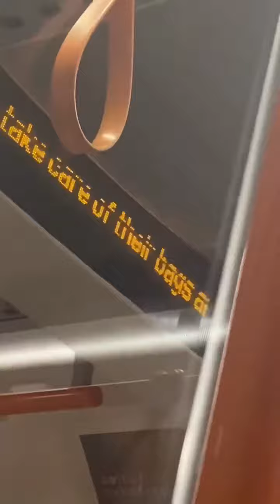London overground ride from wrapping to Rotherhigh